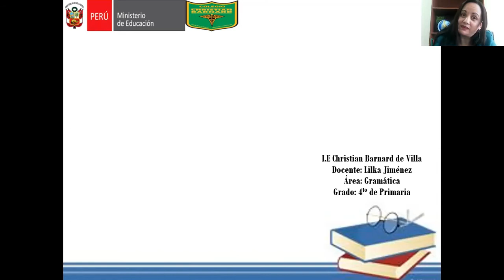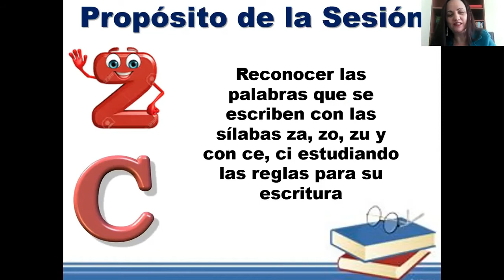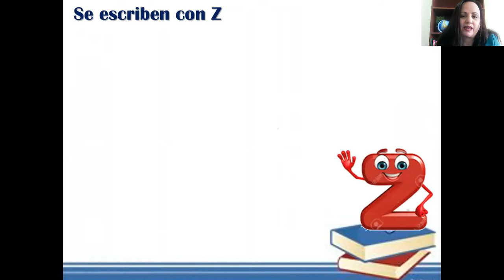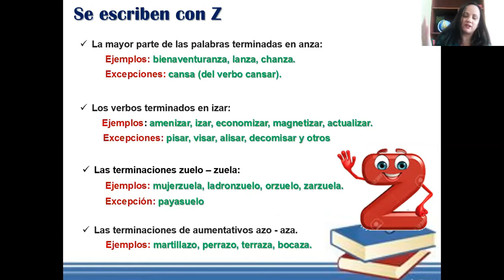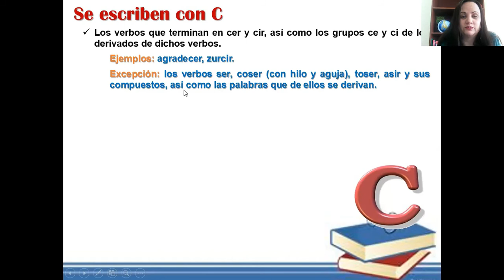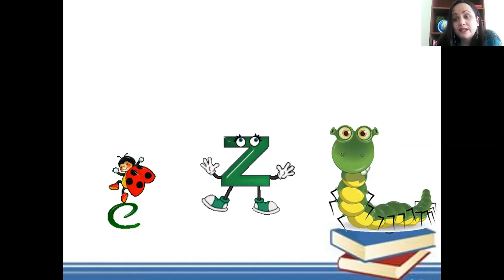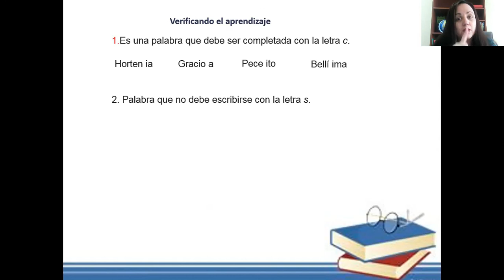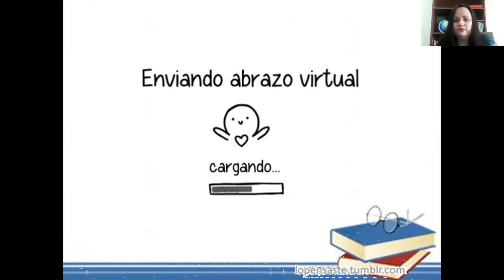Uso de las grafías C y Z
Curso: Gramática
Grado: 4to de primaria
Profesora: Lilka Jiménez